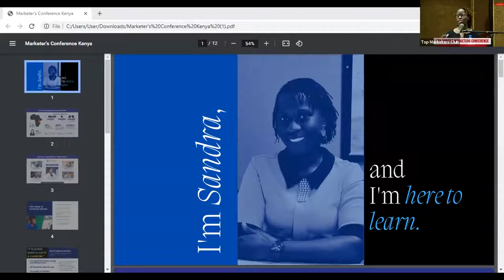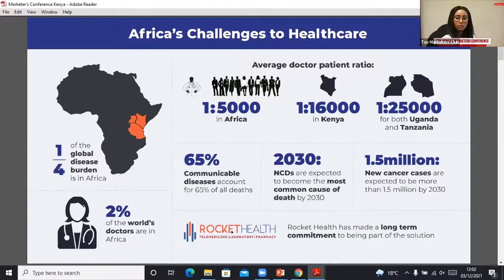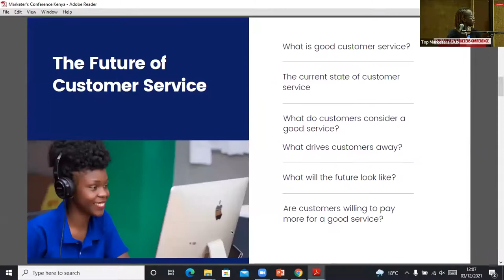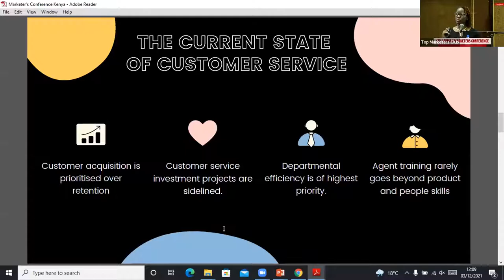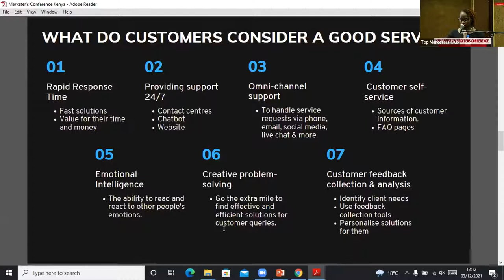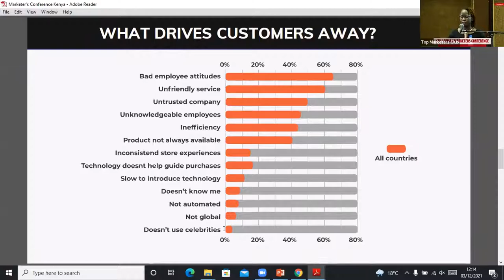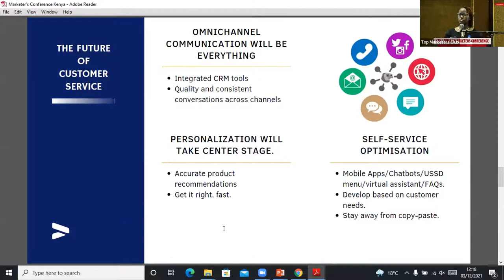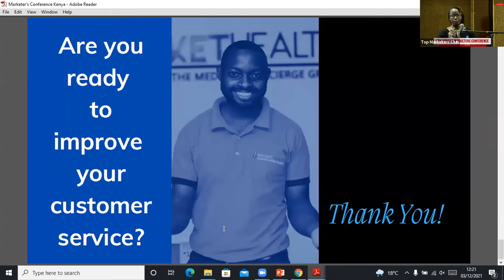The Future of Customer Service - Sandra Arinaitwe, Marketing Manager, Rocket Health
The Future of Customer Service by Sandra Arinaitwe, Marketing Manager, Rocket Health presented at the 4th African Marketers Conference. The Marketers Conference brings together Sales & Marketing professionals from Kenya and beyond to learn, share and discover the latest marketing techniques and tools in the marketing industry. See next event